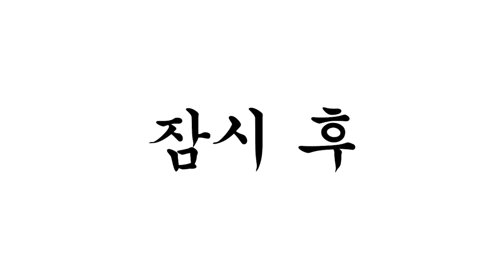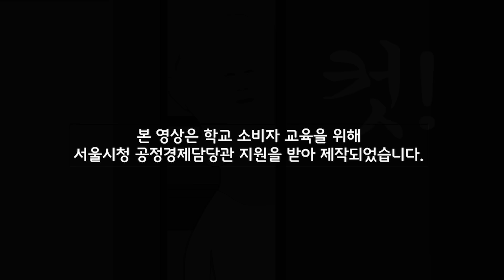충동구매 [병맛더빙/웃긴영상] '뚜식이X서울시'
병맛더빙 뚜식이 오늘은 서울시와 함께합니다:)
뚜식이X서울시
서울시X뚜식이
주제는 충동구매입니다:)
영상을 보시고 많은 도움이 되셨으면 좋겠습니다.
늘 영상 봐주시고 따뜻한 댓글 남겨주시는
우리 로뚜님들 진심으로 감사드립니다.
더욱더 열심히 작업할게요:)